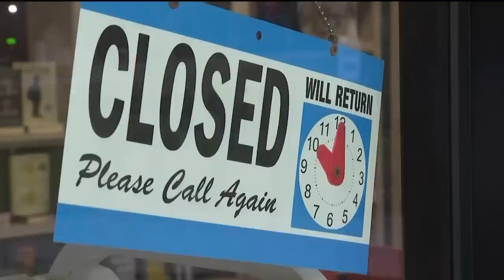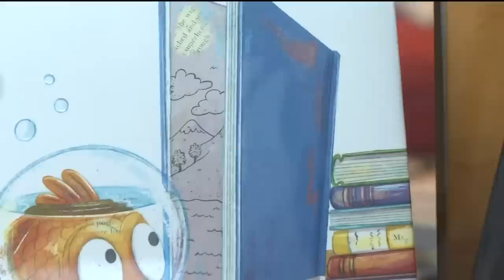Popular metro Atlanta bookstore owner found dead in creek murdered by her employee, officials say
A metro Atlanta community is grieving the death of a popular bookstore owner after her body was found in a creek Monday – just a few counties away. Now, officials say her employee kidnapped and murdered her.

11Alive is Where Atlanta Speaks. We believe that news shouldn’t be a one-way conversation, but a dialogue with you. Join in, share your thoughts and connect with new perspectives.